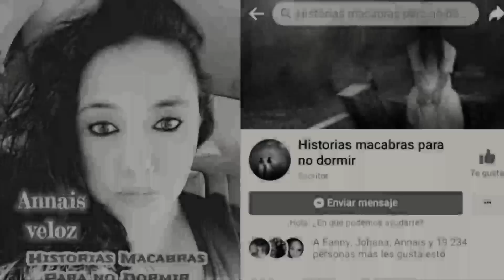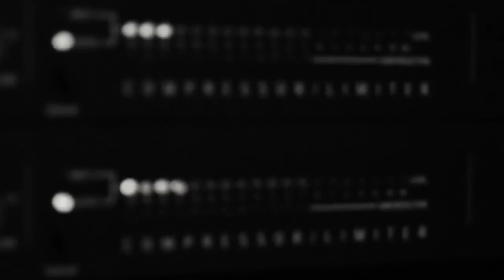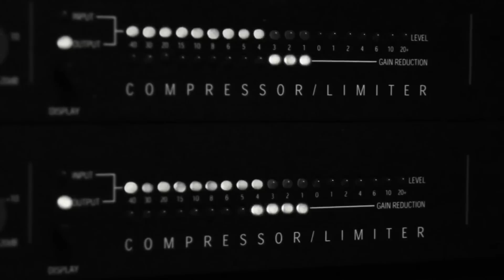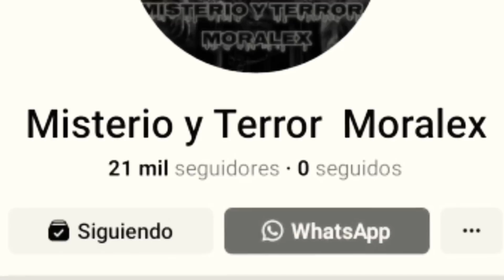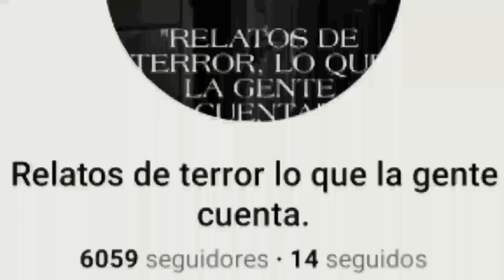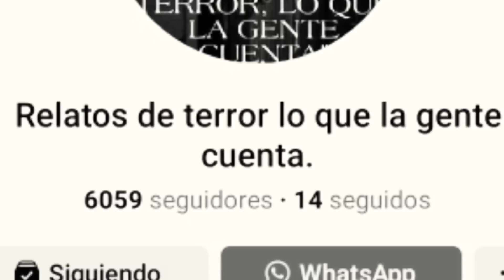1 Hora de Terror Absoluto con Historias de Bosques (Recopilación 9 Relatos de Terror) Trovip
1 Hora con Historias de Bosque aterradores por  Brujas, Experiencias paranormales y sucesos extraños.

Historias narradas bajo el permiso del autor
🌟Visita el Espacio de los autores🌟